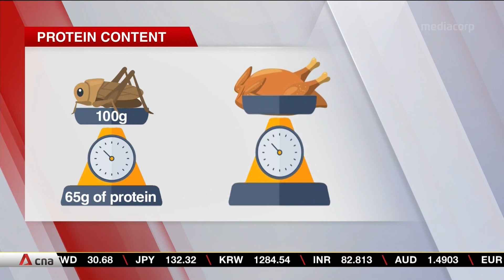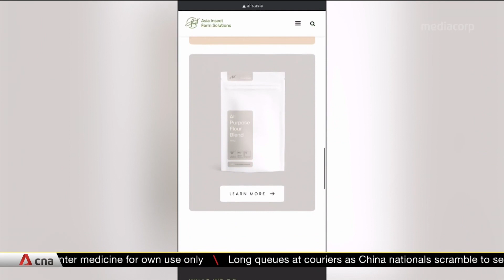Prof William Chen on insects as the protein of the future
From edible worms to the giant rhino beetle grub, Singapore is betting that insects could be the next big source of protein. Rules and regulations are coming soon around their sale and import. Professor William Chen, director of the Food Science and Technology Programme at NTU, shared more about insects as the protein of the future.